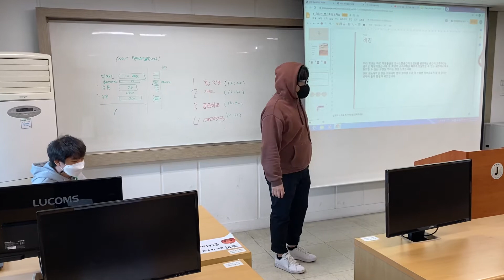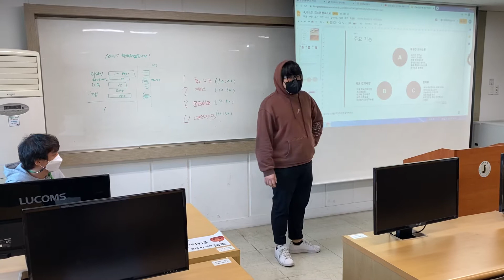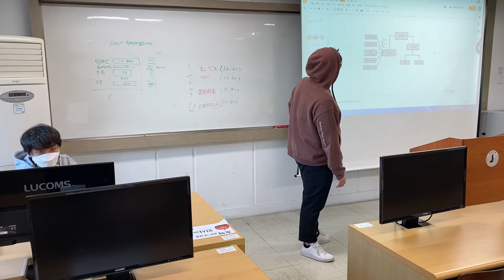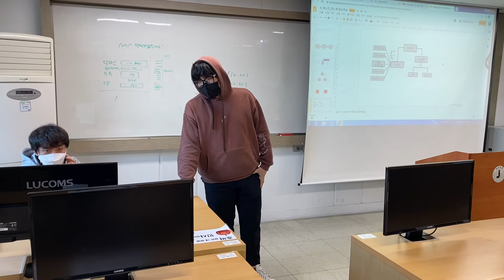캡스톤디자인구현 9주차 중간발표연습-N1 재능인